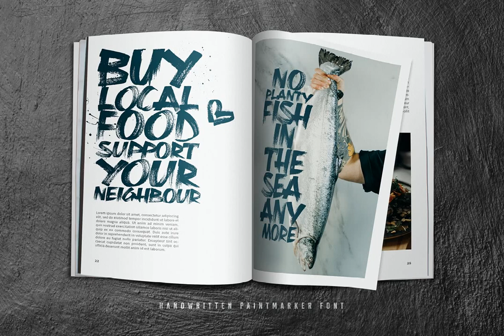Rough Marker Font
Download Rough Marker Font at YouWorkForThem

Rough Marker is an uppercase handwritten typefaces. It comes with 2 letter-variations, swashes & lines and a variety of bonus symbols.